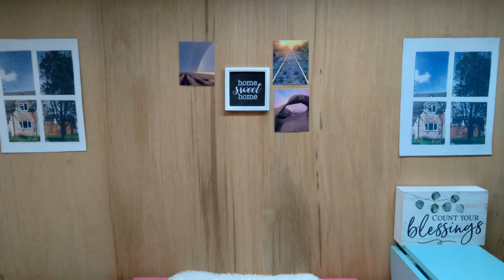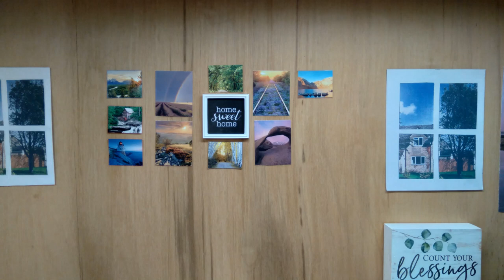Setting Up The Living Room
I think this turned out out so cute! I do want a TV in the living room someday, but until then, it will work fine:)